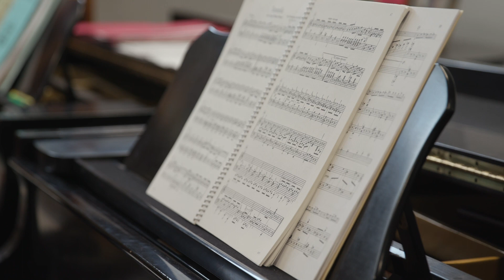Jacksonville State University Piano Studies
The Piano Studies program at JSU is home to diverse and inspiring faculty trained at some of the nation's premier institutions.  They are active as performers, scholars, composers, and teachers. Students have rare opportunities to work closely with and learn from these artist-teachers individually and in a wide variety of ensemble, seminar, and classroom settings. An energetic student body is fully engaged in a wide variety of musical performance and learning activities, and all gain significant experience by playing key leadership roles within them.

If you want to become part of this dynamic venture in music, we urge you to consider JSU as part of your educational plans for the future. Join us. "JSU Music: A Proud Tradition in Sound Education."

Jacksonville State University is an Equal Opportunity/Affirmative Action/Persons with Disabilities/Veterans Employer committed to creating inclusive educational and work environments devoid of prohibited discrimination and harassment. Women, racial and ethnic minorities, individuals with disabilities, covered veterans and all eligible applicants are strongly encouraged to apply.